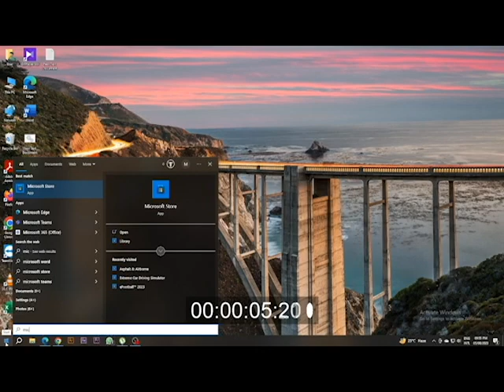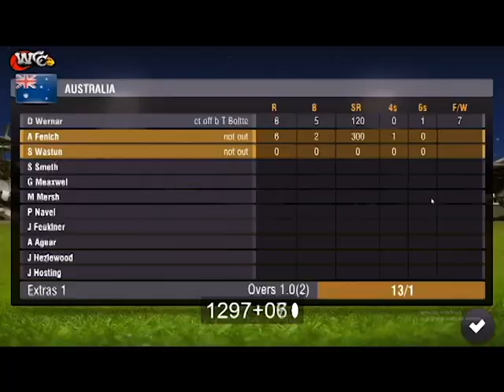How to Play World Cricket Championship 2 on PC with Keyboard controls 100% working